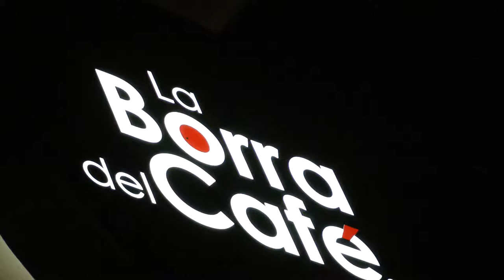Bar/Nightclub district downtown Guadalajara. Pt 2 of 2. April 2016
Walking in the bar district around 11pm.   Very clean, super safe and very posh and trendy cafe's and bars.